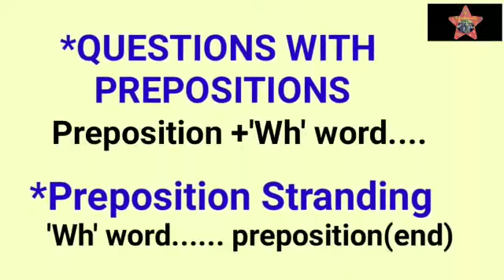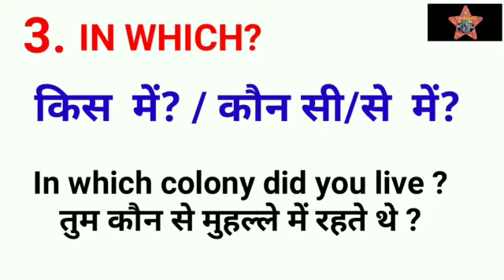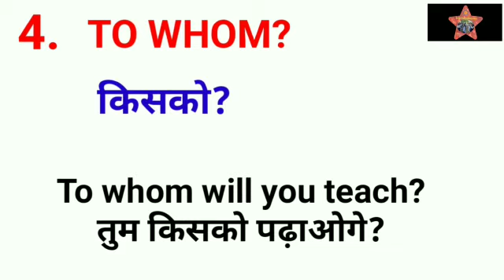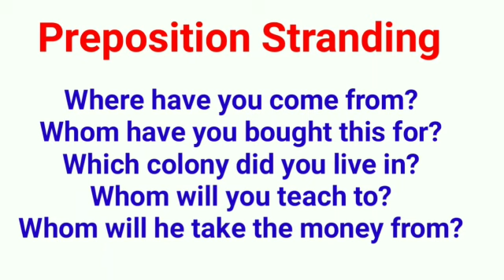XI-XII-ENGLISH Grm. Prepositions -Part-5-Nandana Gaurav